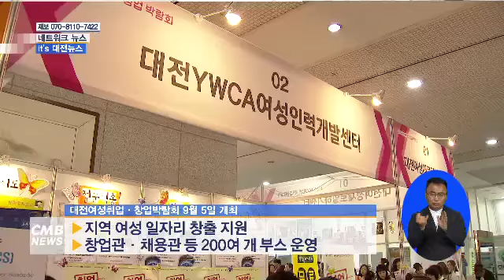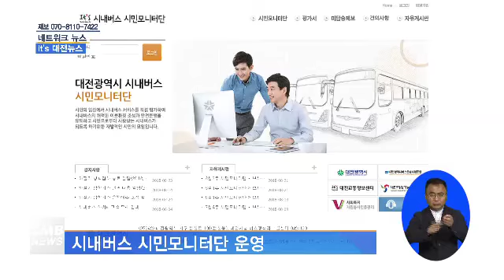[대전뉴스] 대전 여성 미래를 잡(Job)아라!